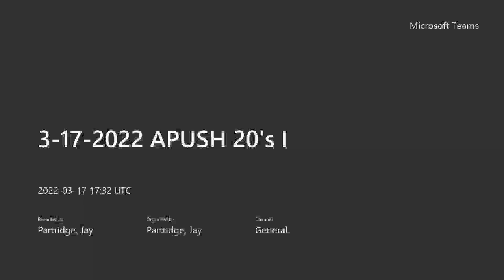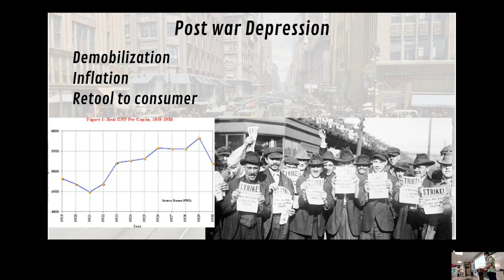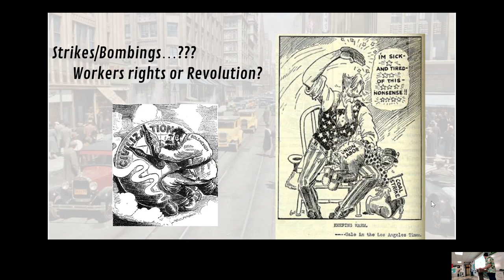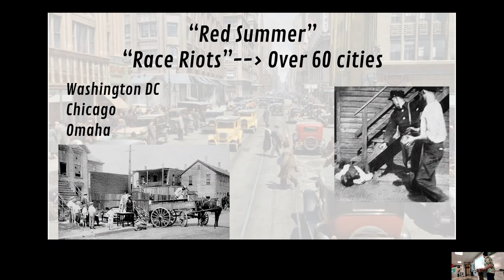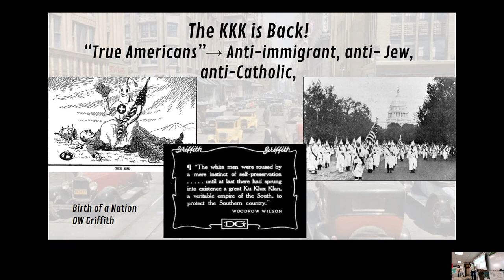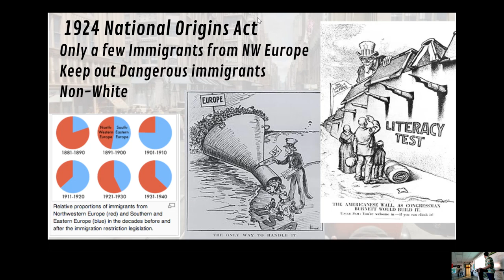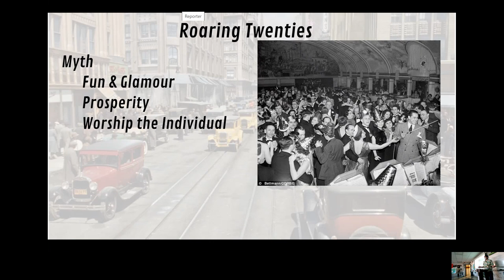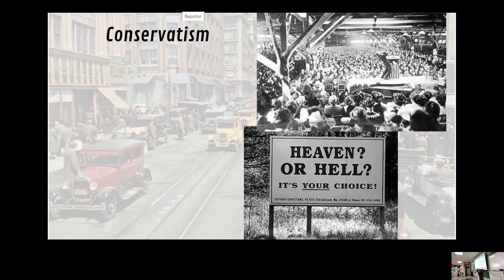3 17 2022 APUSH 20's I